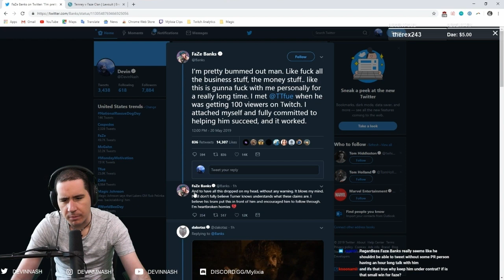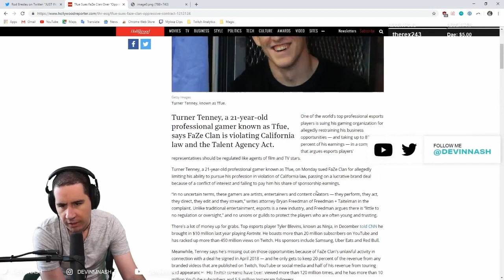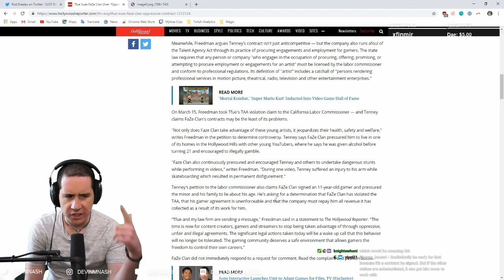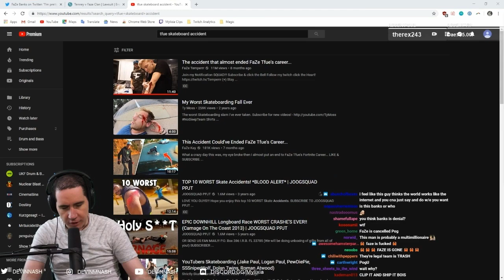FaZe Cloak RESPONDS To Tfue's Lawsuit... | FaZe Clan SHUTDOWN...?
Im NickArg

Hello! This is FaZe Cloak RESPONDS To Tfue's Lawsuit... | FaZe Clan SHUTDOWN...?

In this video, I went over and showed you guys FaZe Cloak's (Cloakzy) response to Tfue's lawsuit against FaZe Clan. Also in this video I went over how a PROFESSIONAL E-SPORTS character (DevinNash) said some major facts about how, if this all goees through, could destroy FaZe Clan greatly and can shut down their organization... I Hope You Guys Enjoyed This Video!!

Im NickArg